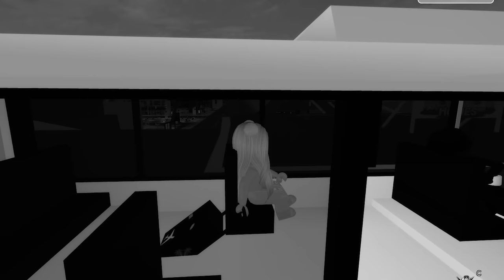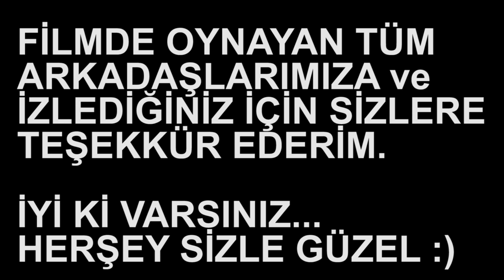OKULDAKİ YENİ KIZ - Brookhaven Film 1. Sezon (Roblox Brookhaven RP)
OKULDAKİ YENİ KIZ - Brookhaven Film (Roblox Brookhaven RP) filmine hoşgeldiniz. Bu film okula başlayan burslu bir öğrencenin okuldaki hayatını anlatıyor. Bence çok güzel anlamlı bir film oldu. İyi seyirler.

Hey! Benim adım Büşra ve bu kanalda roblox oynuyoruz ! Farklı oyunlarda olabiliyor tabi! Ben roblox Adopt me , royale high , meepcity gibi oyunları çok seviyorum! Umarım videolarımı beğenirsiniz!
ROBLOX NEDİR ? ROBLOX, her yaştan çocuğun güvenli bir şekilde etkileşime girebileceği, oluşturabileceği, eğlenebileceği ve öğrenebileceği çevrimiçi bir sanal oyun alanı ve atölyedir. ROBLOX'ta neredeyse her şeyin topluluk üyeleri tarafından tasarlanması ve inşa edilmesi benzersizdir. ROBLOX 8 ila 18 yaş arası çocuklar için tasarlanmıştır, ancak her yaştan insana açıktır.